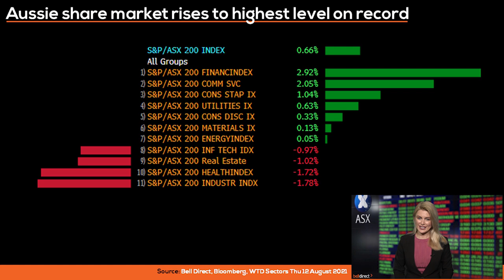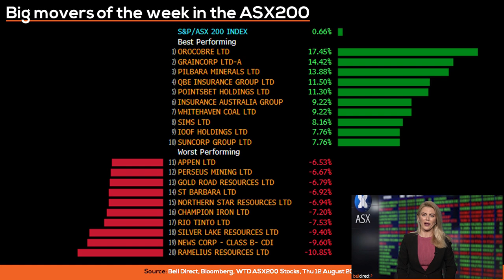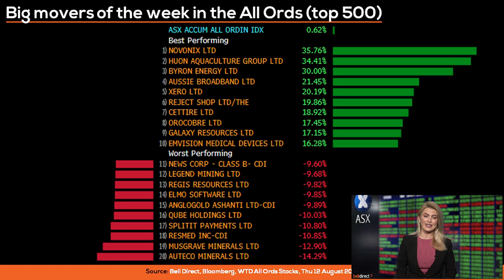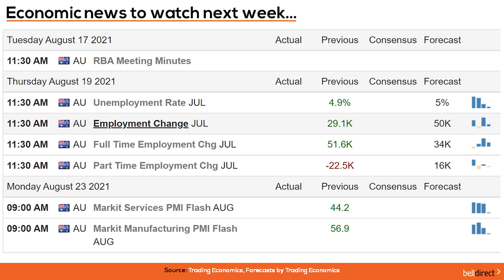Weekly Wrap 13 August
The Aussie share market rose above 7,600 points this week, breaking a historical record. Themes remained consistent, with Lithium and Financial stocks continuing to make headway.

In this week’s wrap, Jessica covers:
• (0:49) Financials rising 3% after CommBank (ASX:CBA) reported better than expected profits
• (1:38) Lithium and Agricultural stocks delivering the goods
• (3:23) Three key reasons why the Lithium train isn't slowing down...
• (5:07) The good, the bad, and the ugly: reporting season results so far
• (6:56) The expected rise in the unemployment rate